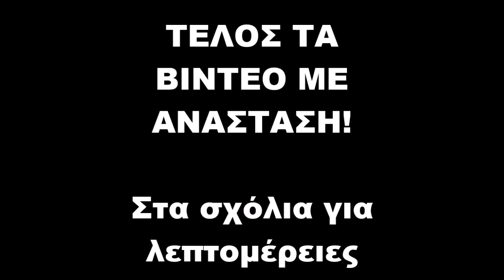Τέλος τα βίντεο με Αναστάση! (λεπτομέρειες στα σχόλια)